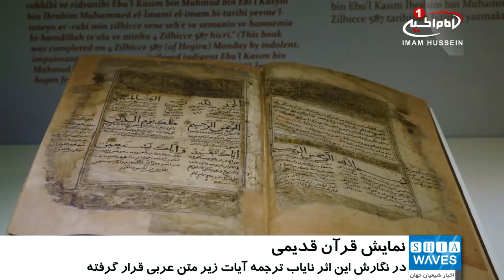نمایش قرآن ۸۰۰ ساله در موزه ترکیه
موزه شهر «توقات» در شمال ترکیه، قدیمی‌ترین نسخه از قرآن در منطقه آناتولی را به نمایش گذاشت.

آدم جاکر، مدیر فرهنگ و گردشگری منطقه آناتولی در این باره گفت: این نسخه از قرآن کریم، قدیمی‌ترین نسخه قرآنی است که تاکنون در موزه‌های ما در آناتولی به نمایش در آمده است.

وی افزود: این قرآن در شهر توقات پیدا شد و در سال ۲۰۱۰ در قونیه ترمیم گشت که کار ترمیم آن یک سال به طول انجامید.

انجام تحقیقات روی این قرآن نشان می‌دهد که به احتمال زیاد در سال ۱۱۹۰ میلادی نگاشته شده است.

جاکر در ادامه گفت: این یک اثر نایاب بوده و در آن، ترجمه آیات زیر متن عربی قرار گرفته است.

شایان ذکر است، در زمان پادشاهی عثمانی بسیاری از آثار ارزشمند اسلامی توسط این پادشاهی از کشورهای مختلف به ترکیه انتقال یافت.